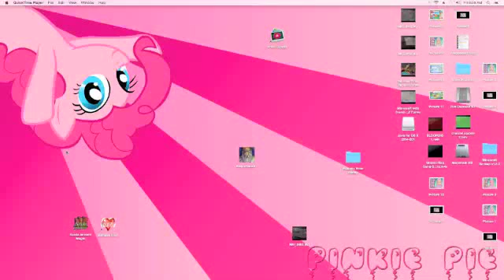Fun Cupcake's Magical World: Off To A Bad Start [1]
Enjoy me failing very badly in my main MC series, my magical world, Cupcake Community!